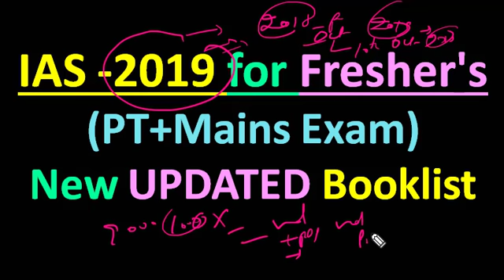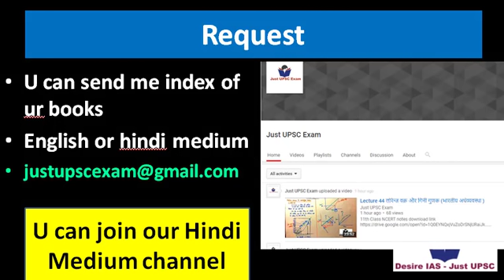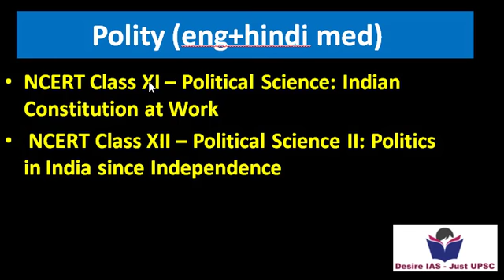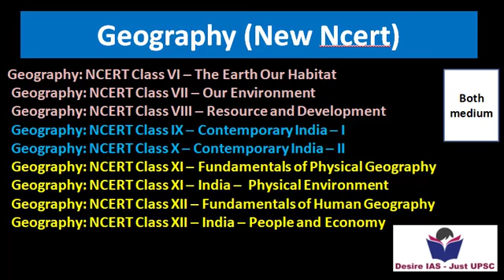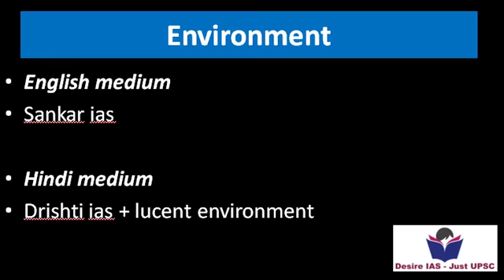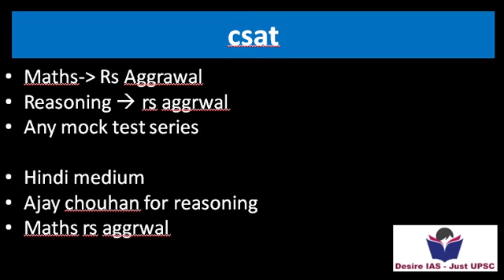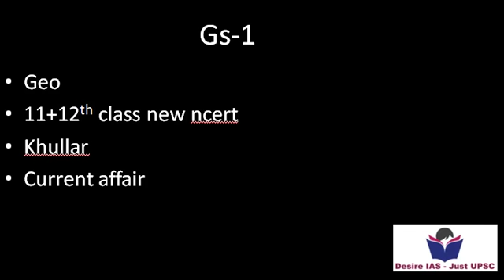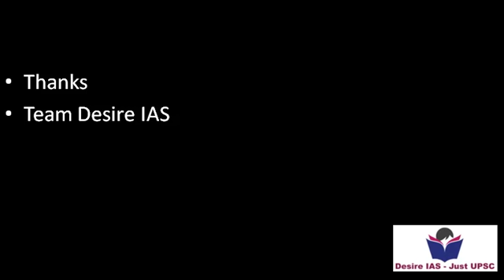IAS 2019 New UPDATED Booklist for Freshers (Eng+Hindi Med)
च रास्ते से लौटने का कोई फायदा नहीं क्योंकि लौटने पर आपको उतनी ही दूरी तय करनी पड़ेगी जितनी दूरी तय करने पर आप लक्ष्य तक पहुँच सकते है|